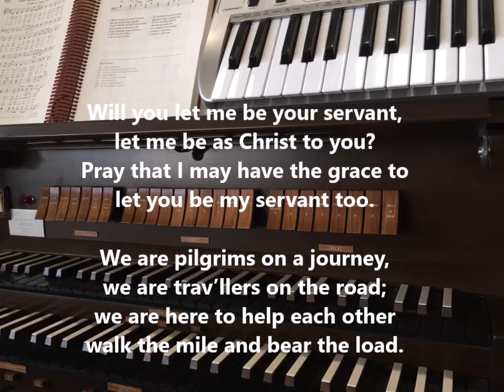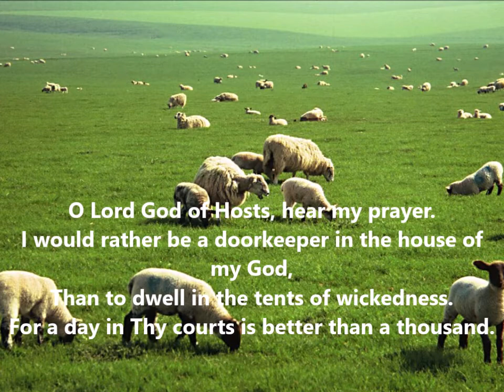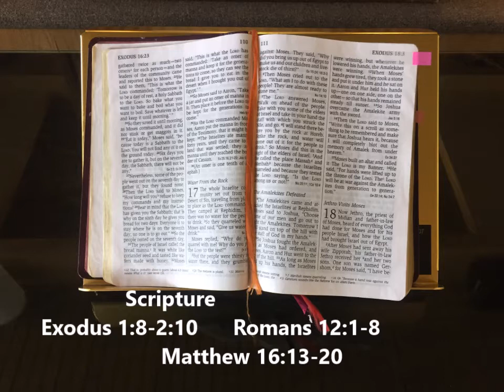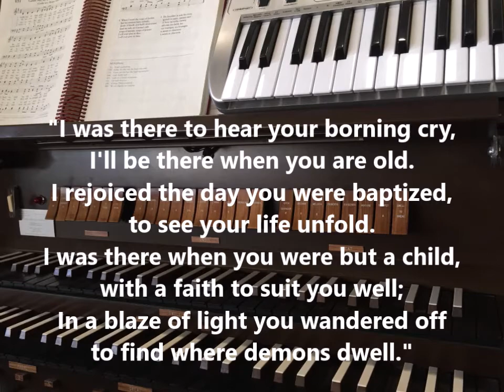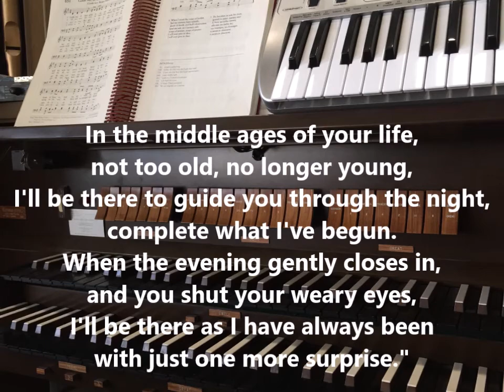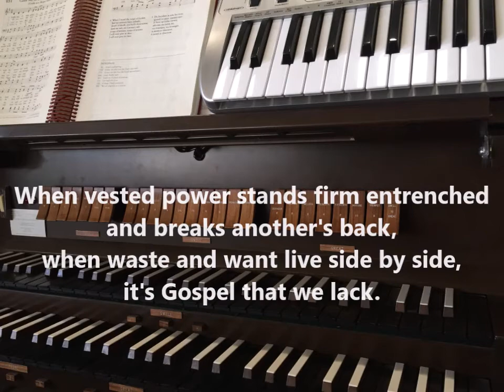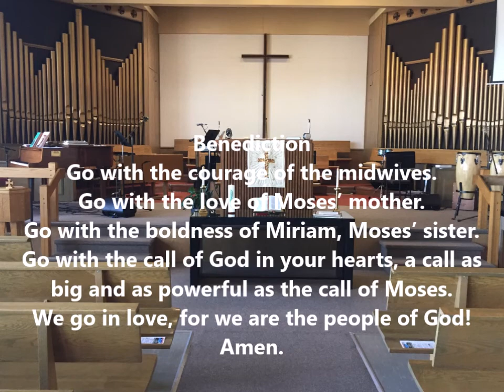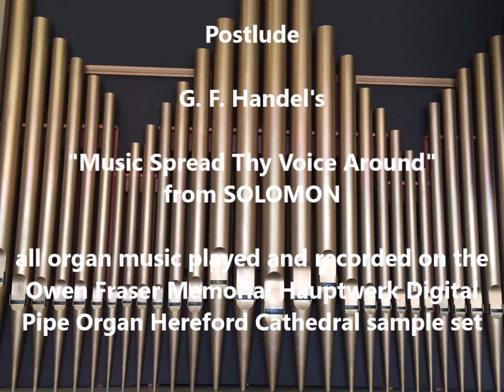On Line Service Mtn View Aug 23